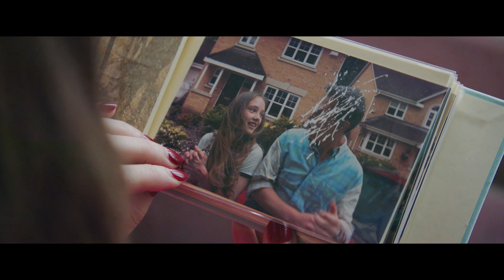Official Trailer - UNA (2016, Ruby Stokes, Rooney Mara, Riz Ahmed, Ben Mendelsohn)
Theatrical trailer of "Una" by Benedict Andrews. Starring Ruby Stokes, Rooney Mara, Riz Ahmed, Ben Mendelsohn, Tara Fitzgerald, Madeleine Brolly, Richard Cunningham, Natasha Little, , Poppy Corby-Tuech, Tobias Menzies